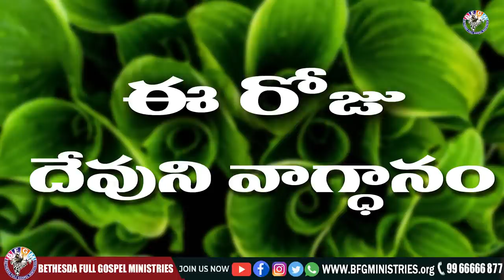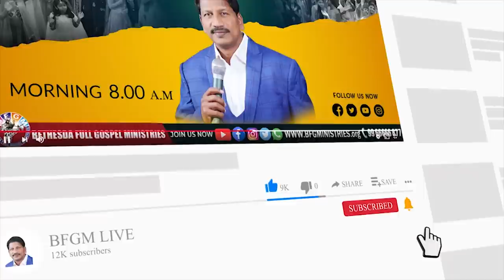Today's promise 28.07.2022 | BFGM LIVE